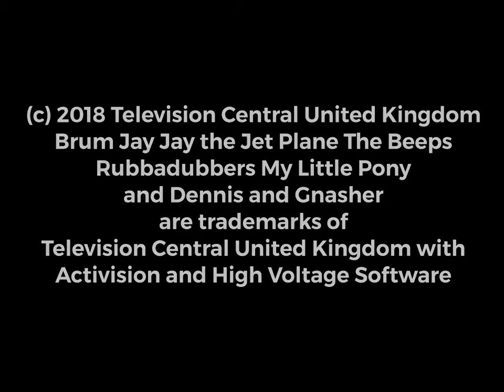TVCUK Kidzone The Video Game 2018 UK Logos